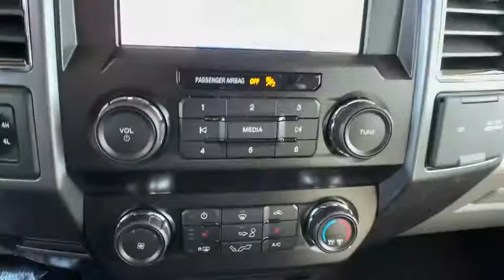2020 Ford F-150 Denver, Aurora, Parker, Highlands Ranch, Littleton, CO 200234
Velocity Blue Metallic New 2020 Ford F-150 available in Denver, Colorado at Mike Naughton Ford. Servicing the Aurora, Parker, Highlands Ranch, Littleton, CO area.

2020 Ford F-150 XLT 4WD Automatic EcoBoost 2.7L V6 GTDi DOHC 24V Twin Turbocharged 4WD.brbrbrIN COLORADO BIG MIKE IS FORD. Price includes: $1500 - Bonus Customer Cash. Exp. 03/31/2020 $2250 - F-Series Retail Customer Cash. Exp. 03/31/2020 $750 - Ford Credit Retail Bonus Customer Cash. Exp. 03/31/2020